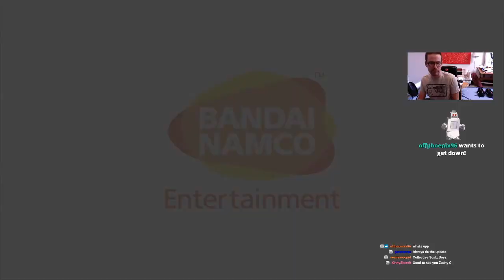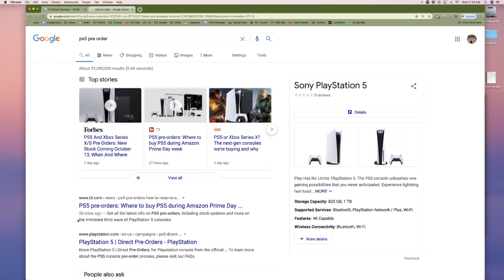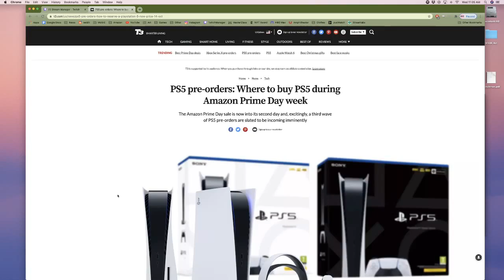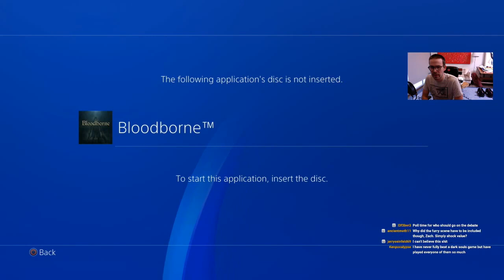Zach Tries a DSIII No Death Run Part 5436 - 10/14/2020